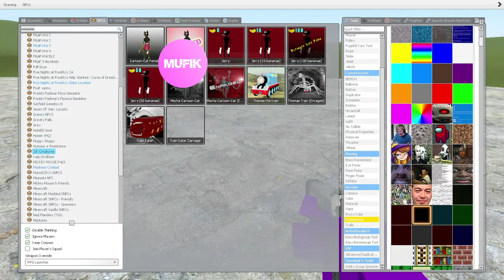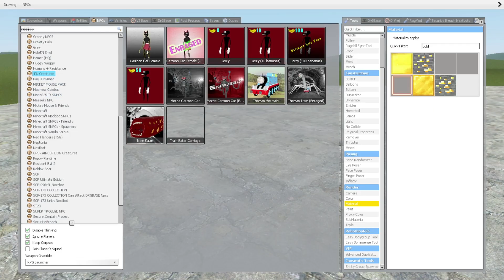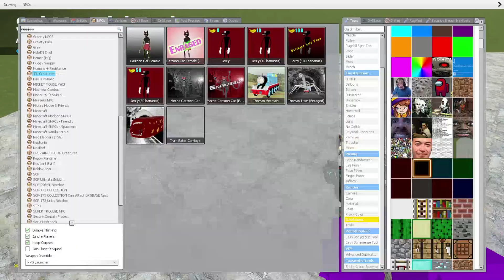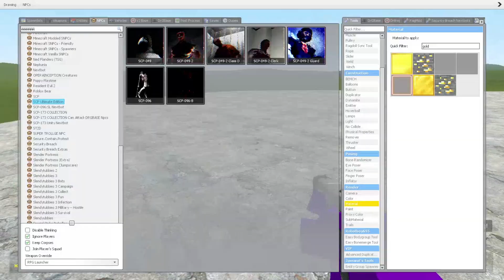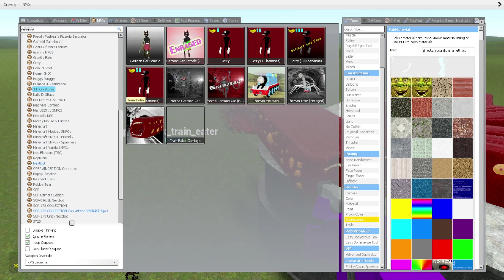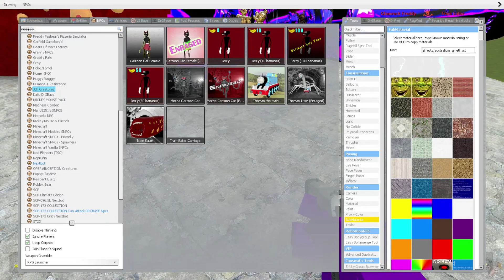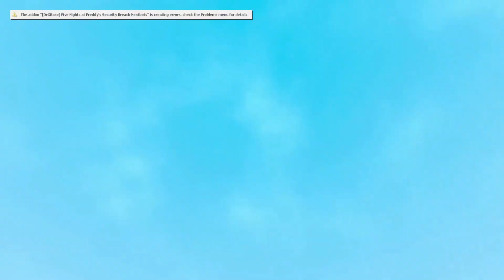💜🔥GOLD GLAMROCK FREDDY VS ASTRAL TRAIN EATER in Gmod/ gmod ragdoll fight/ MUFIK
In this video there will be massive battles of various characters of the GMOD game
💜MUFIK💜